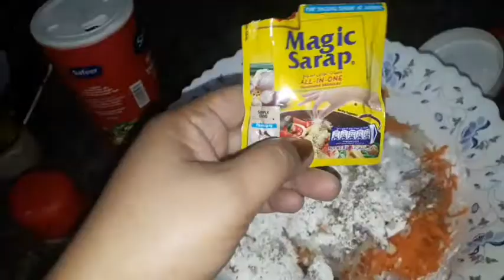okoy..pang meryenda.pang ulam.. vegiie para sa mga kiddos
kainan na
.masustancya